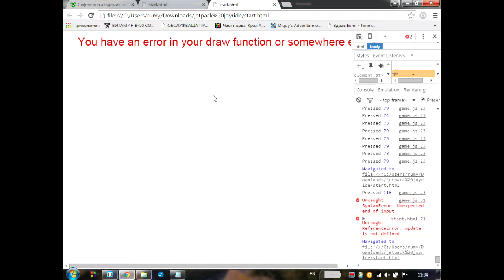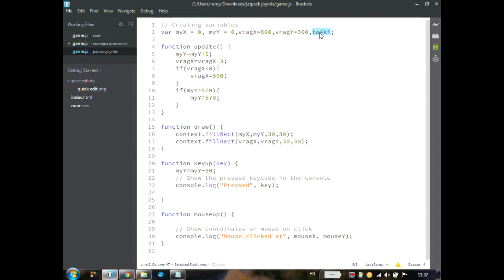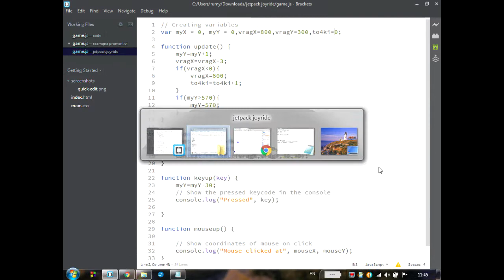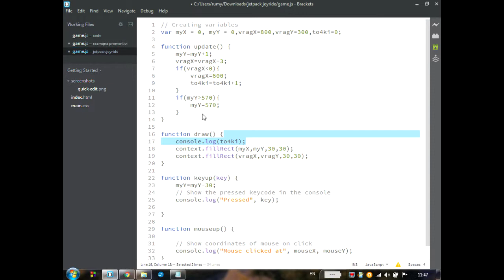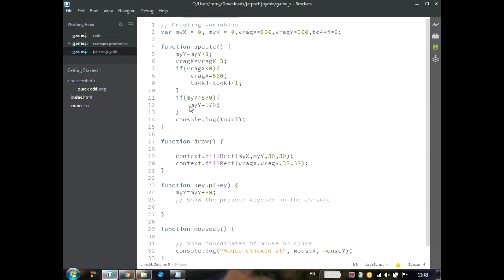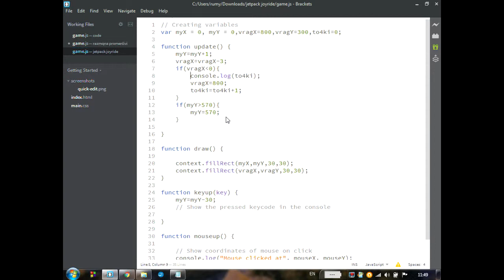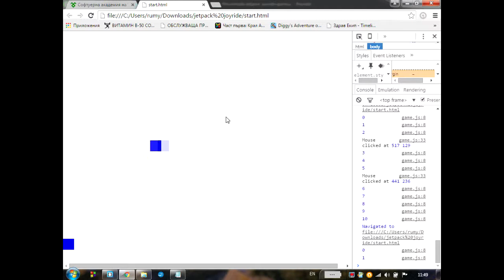Броене на точки 3.4